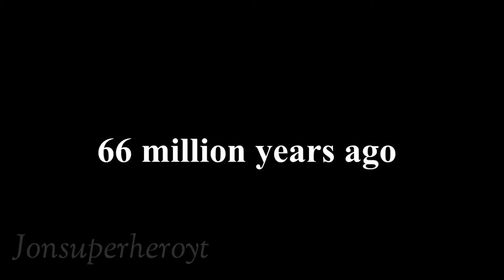IRONMAN VS SPIDERMAN VS HULK VS CAPTAIN AMERICA VS SUPERMAN SUPERHERO AVENGERS UNBOXING